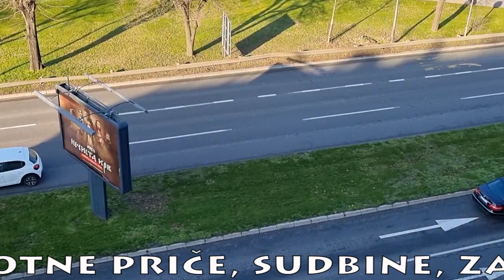SLEDI HAOS! DODIK UZVRAĆA UDARAC! Hitna reakcija Srpske